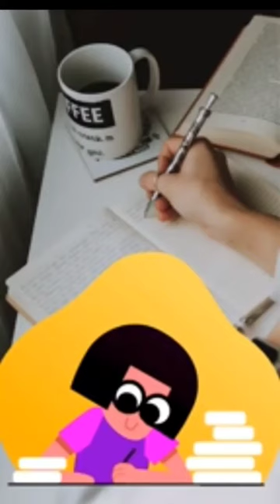How to become MATHS topper 💫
How are you all? Hope you and your family are safe and sound!
Best habits for studentshealthy habits,healthy habits that changed my life,healthy habits for becoming that girl,that girl habits,10 healthy habits,2022 habit building,becoming that girl,healthy habits that will change your life,healthy habits to adopt in 2022,that girl healthy habitsThese All Things Are Copyrighted We Just Edited And Published To Audience For Entertainment Porpuse OnlyQuestion Tag
Questions that you have never been asked
Secret Santa 2022
Gift Ideas
Gift Ideas 2022
Gifts for her
Gifts for teenager
Gift Ideas for you
Good Habits to start in 2023
Good habits to start in your 20s
Good habits
Healthy habits
Glow up mentally
Glow up physical
Glow up hacks
Glow up fast
Clean girl
Clean girl 2023
Clean girl aesthetic
That girl
That girl aesthetic
That girl 2023
Aesthetic videos
Aesthetic
How to be clean girl aesthetic in 2023
Achieve that clean girl look
Glow up
Glow up 2023
Glow up aesthetic
Winter outfit ideas
Winter outfit ideas 2023
Winter outfit aesthetic
Aesthetic winter outfit
Soft girl aesthetic
Cool girl aesthetic
Good  :)

avishi mishra,study with me,cbse grade 11 study with me,study with me india,cbse study with me,grade 10 study with me,stuyd vlog india,study vlog india,aesthetic study vlog india
✿ hi ily thank you for being here5 Successful Habits To Begin For the New Year

✿ hi ily thank you for being here :)

Best habits to adopt
How to adopt a routines

STUDY VLOG
HOW TO STUDY FOR 10 HOURS A DAY
life of an iit jee aspirant
jee aspirant videos be like